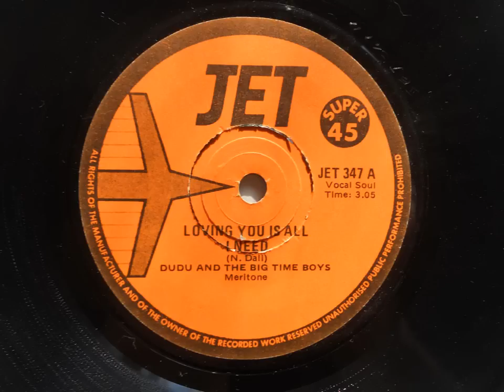Dudu & The Big Time Boys - Loving You Is All I Need (Vocal Soul) (Jet 347)